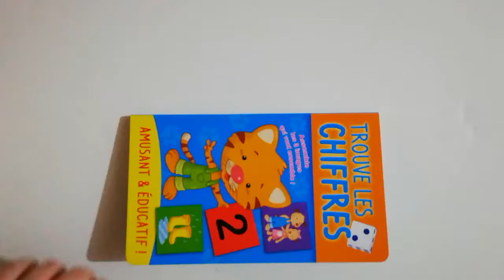Trouve les chiffres